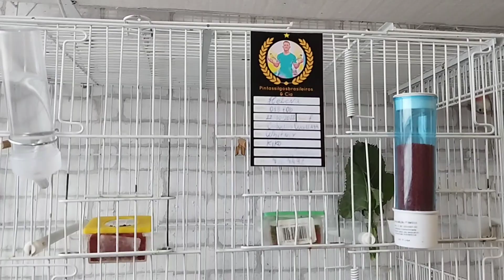Porque minha ave está fofa, como interpretar determinados comportamentos?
Muito obrigado por estar aqui no canal Pintassilgos Brasileiros & Cia, espero que goste do conteúdo!
Neste vídeo falarei do comportamento em específico das aves, quando elas estão fofinhas no caso com, com as penas, todas arrepiadas.
Isso nos leva a várias definições e temos que levar todas essas definições em consideração, assista o vídeo completo para compreender e aprender a interpretar alguns comportamentos de aves de gaiolas

          ⚡⚡ 👇Assista também 👇⚡⚡